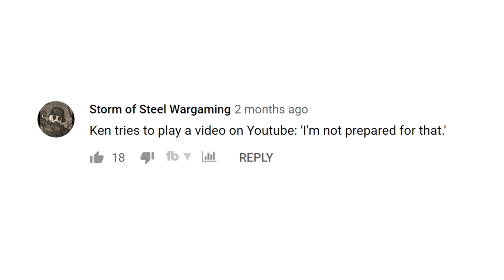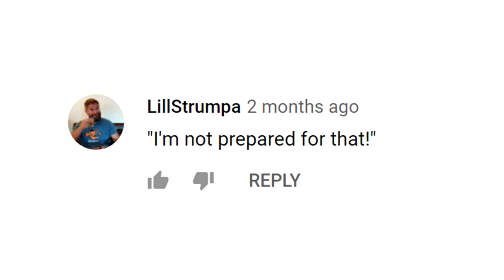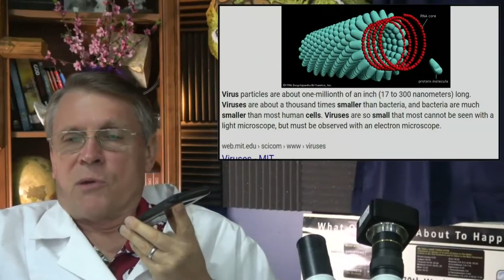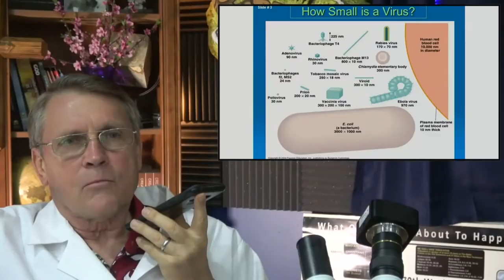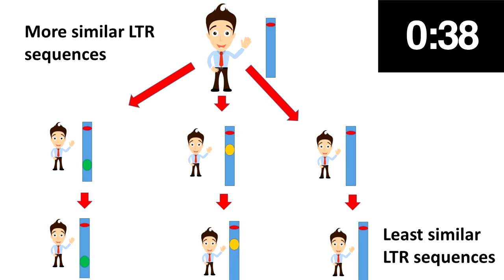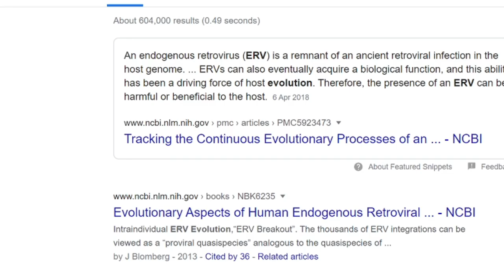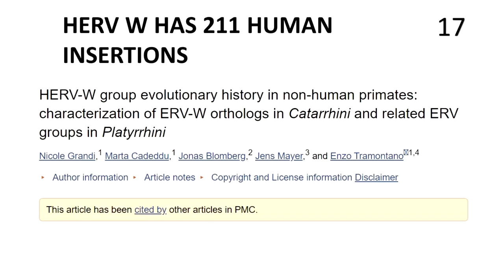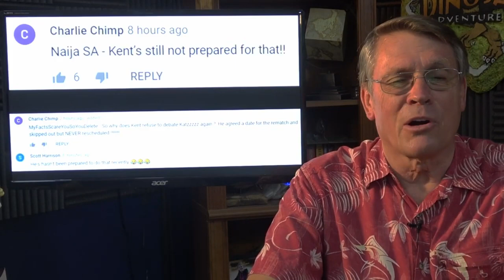World leading evolution denier just can't get it right!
So what happens when the worlds leading evolution denier decides to tackle the subject of ERVs.  Is it possible they can cast doubt on them as evidence for evolution?  Well, not if you are this evolution denier.

Here we tackle making a phone call, reading from a screen and noticing that it is possible for things to be small.  It is quite the education.